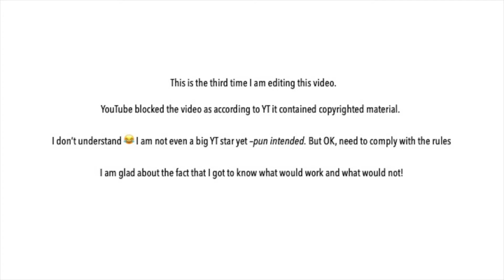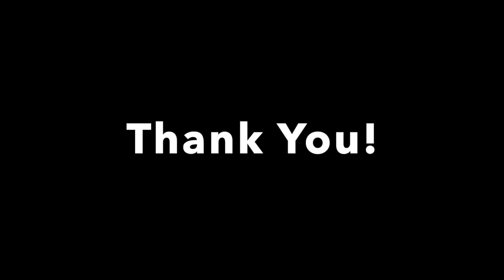Taarak Mehta Ka Ooltah Chasmah is more than a Show!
Uuufff YouTube Ooo YouTube!

Nevertheless, it has been days since I wanted to make a video on this show but was not getting a proper moment to capture. IGTV's suggestion made that possible.

Consistency is still a challenge.

I am also thinking to explore the ID, Ego and SuperEgo concept by Sigmund Freud. It will require a loooot of reading and am not a fast reader yet.